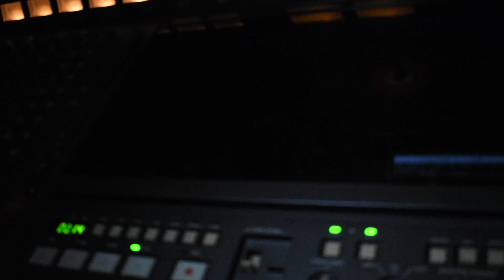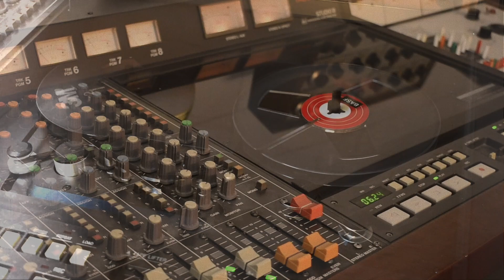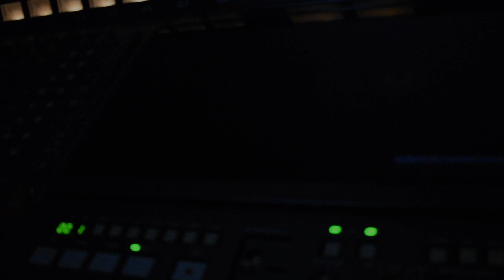Drift by David Morley - Tascam 388, Synton Fenix Modular, Kawai K5000s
An ambient piece made using the Tascam 388, Kawai K5000s and Fenix modular plus one track of sound fx. Starting to explore the K5000s a bit. A wonderful synth...very underrated IMHO